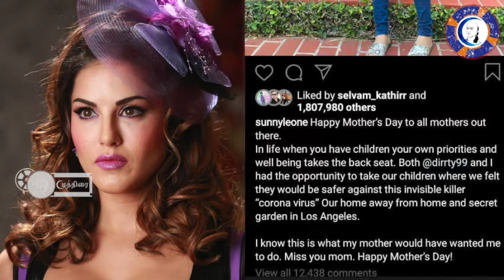Corona க்கு பயந்து குடும்பத்துடன் அமெரிக்காவுக்கு தப்பி ஓடிய நடிகை!